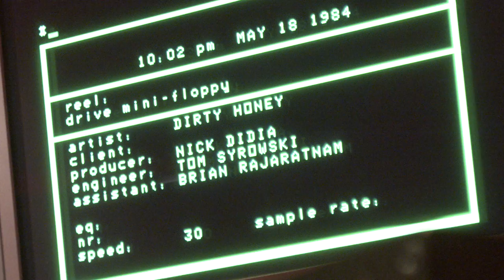Dirty Honey - "The Wire" [Making Of]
Tracking of "The Wire'" by Dirty Honey at Henson Studios, Los Angeles, CA

for dates and tickets!

"The Wire" Lyrics:

This wasn't part of the plan
I never wanted to see you again
But I'm a fool for you
And those things that ya do
I can't get this picture of you out of my head

And all this time should of realized

That I've been walking your wire
And I've been walking your wire
Babe, for too long
And I'm walking your wire
It won't take too long 'til I
Turn and walk away

Thought it'd get better with time
But your L.A. kisses, baby
They still blow my mind
'Cause I'm a fool for you
And all those things that ya do
But the way you love me is such a crime

I've been walking your wire
I'm walking your wire
Won't take too long 'til I

Baby, for too long
And I'm walking your wirе
Oh, yeah
Take too long 'til I